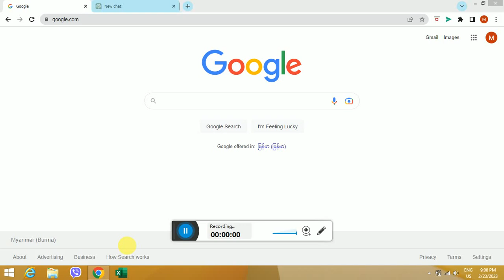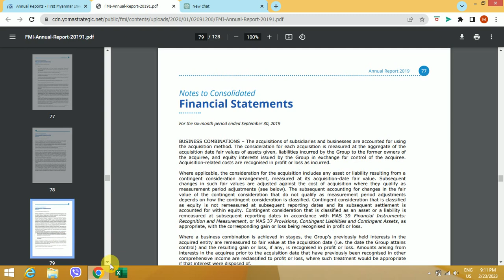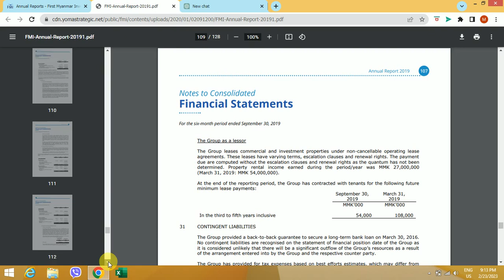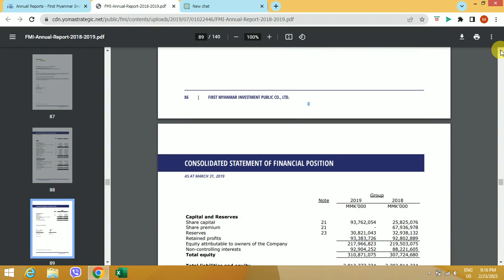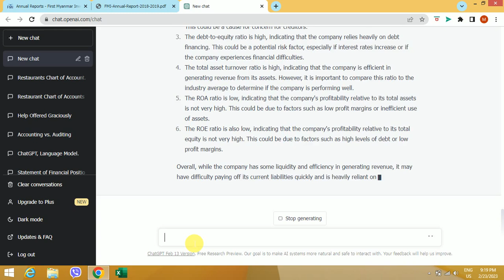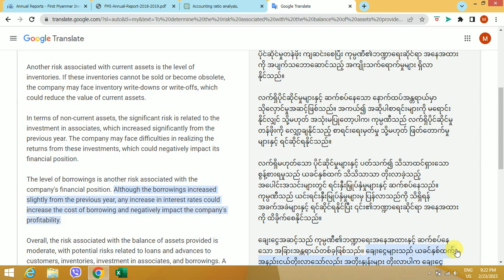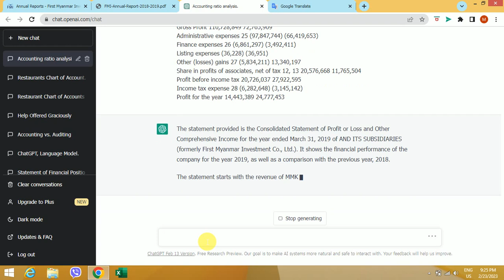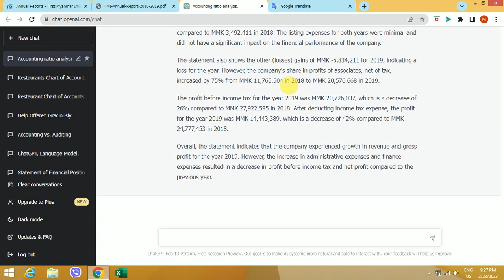Calculate Ratio, Analyze of Financial Statements - Chat GPT AI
Hello, Welcome From Myo Kyaw Thu  Channel.
အားလုံးပဲ မင်္ဂလာပါ။